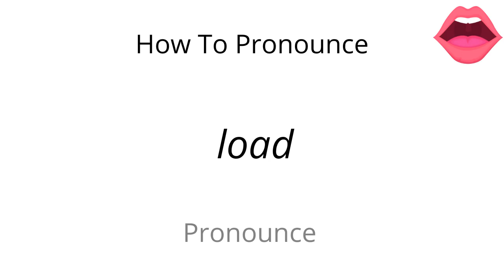How to pronounce load